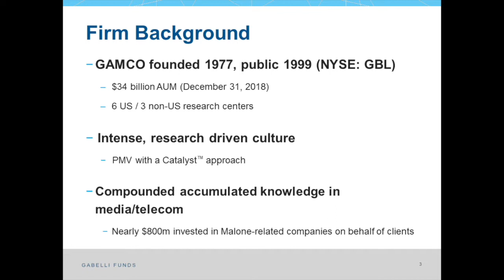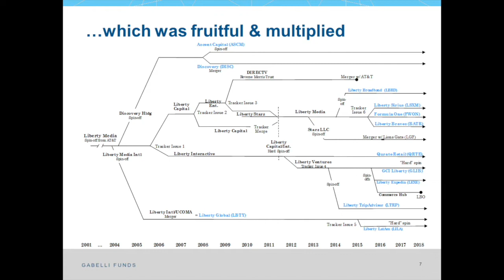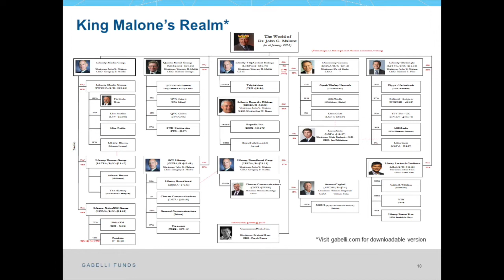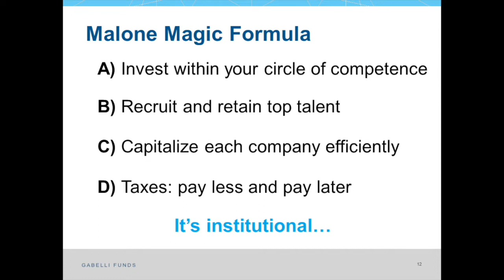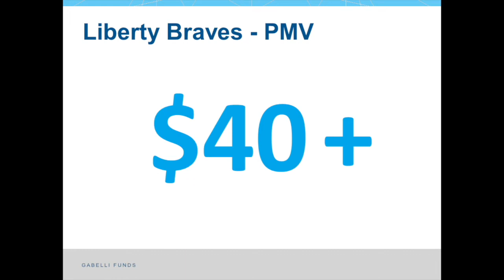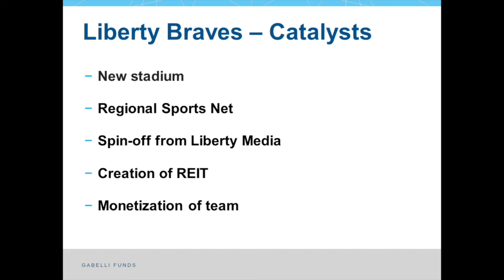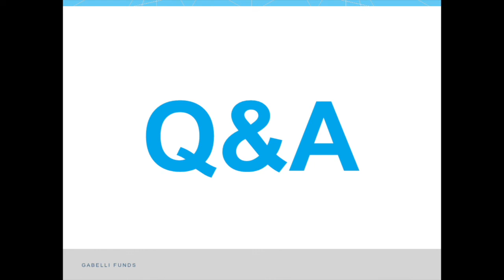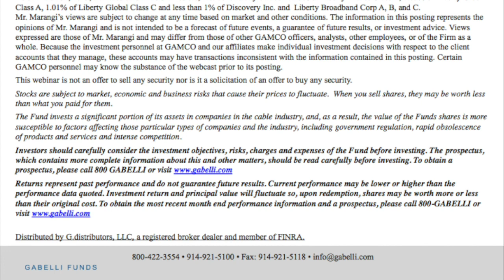Webinar: Invest Like A Mogul: A Bright Future in the World of Dr. John Malone [MOGLX]